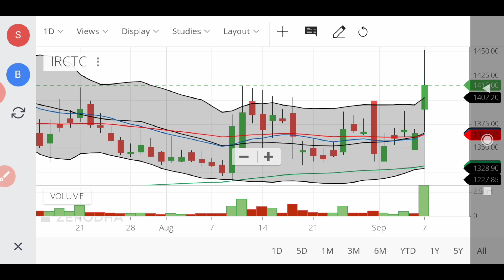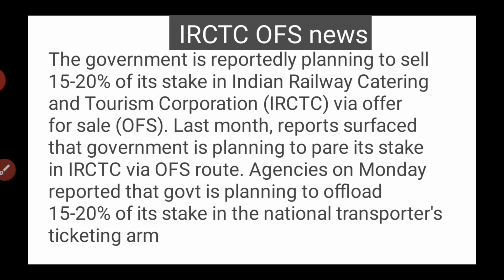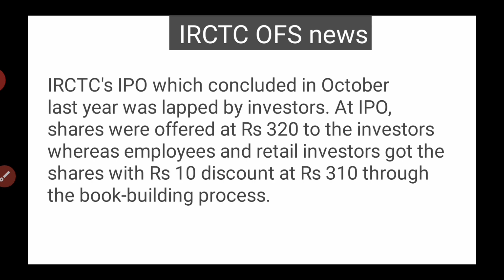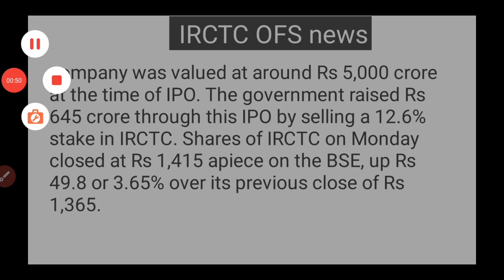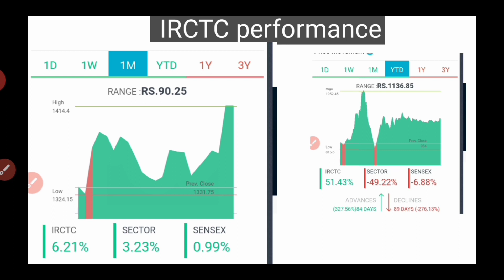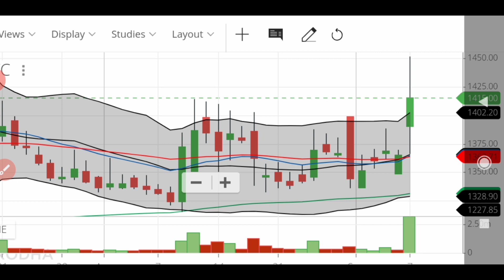IRCTC OFS Malayalam/Latest IRCTC IPO news/Latest upcoming OFS /IRCTC share/Wealthy Life Malayalam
government is reportedly planning to sell 15-20% of its stake in Indian Railway Catering and Tourism Corporation (IRCTC) via offer for sale (OFS).IRCTC stock analysis.,Latest updates, share market news malayalam. Stock analysis malayalam. Share  analysis malayalam, Wealthy life.

Invest and trade with Zerodha, India’s largest retail stockbroker. Open an account now.

Top stock to buy this week 31Aug 20 to 04 Sep 20

Reliance Future deal latest updates

HDFC Life analysis

യെസ്  Bank Fare value അറിയാം..! calculation..

Yes bank targets and stop loss

Weekly stocks for next week  17Aug 20 - 21  Aug 20

Best stocks on value buying

Q1 Results analysis

IRCTC's IPO which concluded in October last year was lapped by investors.

Share market today, share market tomorrow.Share market Malayalam tips. Latest share market news, Latest share market video, Latest share market news Malayalam.Latest share market news update. Best stocks to buy. Best stocks to invest. Best share to buy.Best share to invest 2020.Best long-term stocks to buy, Best long-term share to buy. Swing trade strategy Malayalam. Penny share. Penny stocks Malayalam, swing trade Malayalam, kerala stocks, stock market kerala, share market Malayalam,